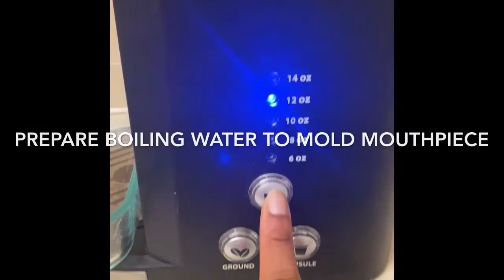AURAGLOW Whitening Kit | Does it REALLY Work? | Results in 30 minutes?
Link to purchase teeth whitening!